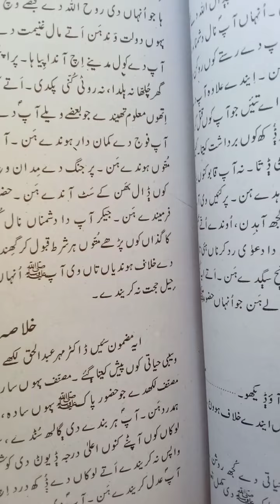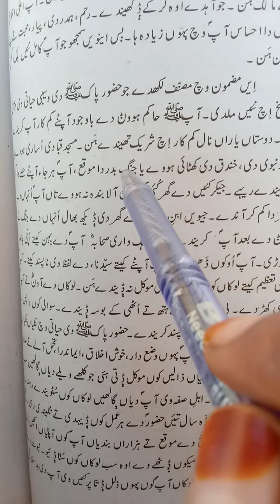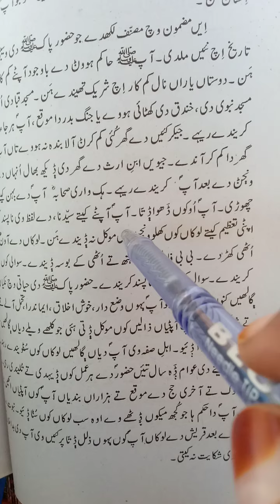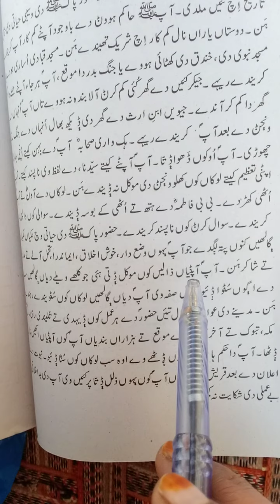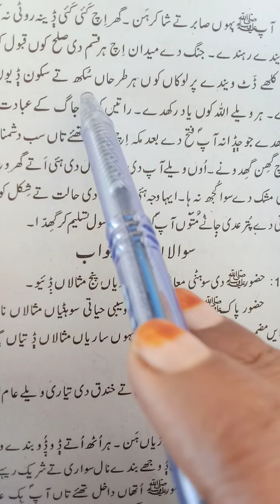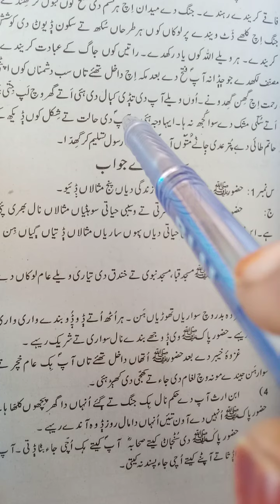3rd Year saraiki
kindness of Muhammad PBuH